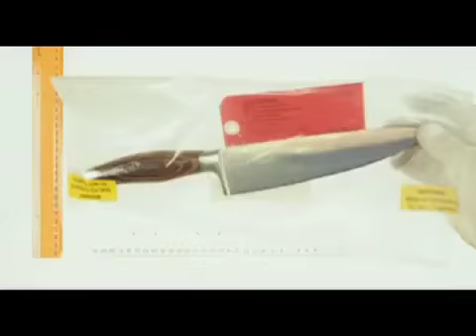JTHM TV Intro (Fake)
I made this mostly because almost all the trailers coming out nowadays are slasher films, but then again this could be an interesting show.
JTHM is equal parts tragic, humorous, and surreal seems to me, and the idea of Nny dealing with the (perhaps) supernatural Sickness, while indiscriminatingly murdering folks would probably play out like Dexter meets The Dead Zone, meets The Outer Limits, meets...yeah.
People complained about my last JTHM movie trailer because I made Nny too old. In the comics he's in his late twenties, so I made him much younger in this version.
See if you can spot Devi and Squee in the intro!
People have also asked a lot about why Nny is apparently using guns so liberally in this trailer. That's not Nny using the guns! That's a character of my own mind called Von, a sort of recreational killer whose perfectly sane in most aspects, except that he's an amoral sociopath (he doesn't find anything wrong with shooting someone because it's fun). Von was originally a rich and very bored kid but his eccentricities drove him away from his upright family, and so now he lives in town, just a crummy apartment, a one-eyed cat named Twitch, and a vast collection of firearms. Since coming to...uh...wherever it is Nny lives, Von began to idealize Nny as the man he one day wanted to emulate, and eventually exceed. Upon learning that Nny is tortured and regretful of his actions, as well as his reliance on knives only, Von began to sneer at Nny and his practice as the relic of a bygone era of psychotic killers. Von believes himself part of the new wave, using the most advanced weapons to cause the most pain and death in the shortest amount of time. In the show Von would be a reccuring rival, trapping Nny in tournaments of skill (which Nny could easily disdain to do at all), or framing Nny for his own murders to draw him out. Nny is a difficult man to provoke deliberately (which irritates the hell out of Von), but should Von manage to rile the killer with some choice phrase or action, the duels they fought would be legendary. Both are proficient in their weapon, but one is cocksure and flashy whereas the other is dour and thoughtful, but prone to bouts of berserker fury.
I hope that clears up the gun issue! If anybody wants to draw Von I'd love to see it. Also, Vasquez if you by chance want to use Von, go ahead and welcome!